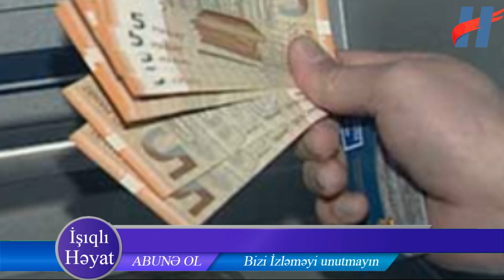Yaşa görə pensiyanın orta məbləği bu qədər olacaq - Nazir AÇIQLADI